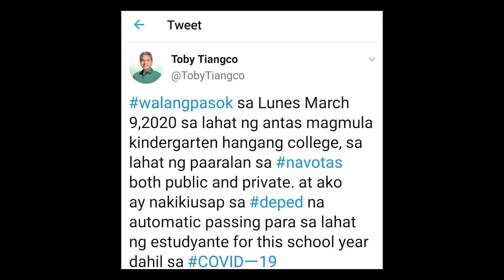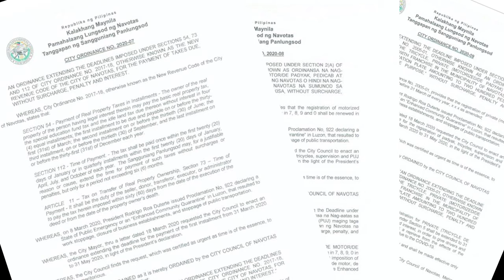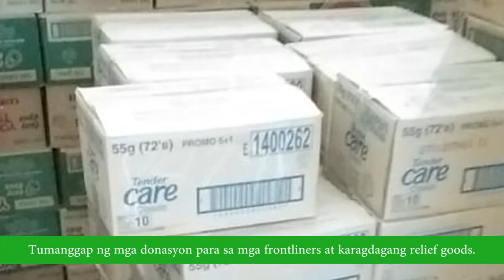Panoorin ang ating video kung anu-ano na po ang ating mga nagawa laban sa COVID-19.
Hinihikayat ang lahat na sumunod sa home quarantine at social distancing. Nakasalalay po sa ating pagsunod ang pagpapanatili ng kaligtasan nating lahat mula sa panganib ng sakit na ito.